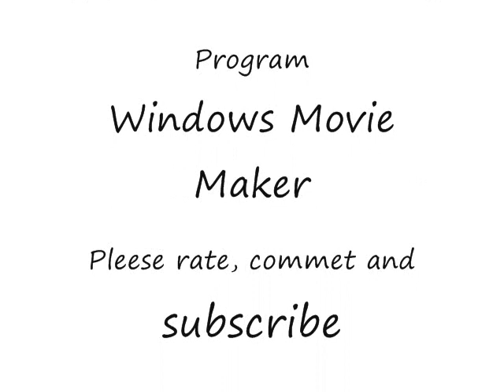Linkin Park Hands Held High Lyrics in Description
Turn my mic up louder I got to say something
Light weights step to the side when we come in

Feel it in your chest the syllables get pumping
People on the street they panic and start running

Words on loose leaf sheet complete coming
I jump in my mind and summon the rhyme, I'm dumping

Healing the blind I promise to let the sun in
Sick of the dark ways we march to the drum and

Jump when they tell us that they wanna see jumping
Fuck that I wanna see some fists pumping

Risk something, take back what's yours
Say something that you know they might attack you for

Cause I'm sick of being treated like I have before
Like it's stupid standing for what I'm standing for

Like this war's really just a different brand of war
Like it doesn't cater the rich and abandon poor

Like they understand you in the back of the jet
When you can't put gas in your tank

These fuckers are laughing their way to the bank and cashing the cheque
Asking you to have compassion and have some respect

For a leader so nervous in an obvious way
Stuttering and mumbling for nightly news to replay

And the rest of the world watching at the end of the day
In their living room laughing like "what did he say?"

[Chorus:]
Amen
Amen
Amen
Amen
Amen

In my living room watching but I am not laughing
Cause when it gets tense I know what might happen

World is cold the bold men take action
Have to react or get blown into fractions

Ten years old it's something to see
Another kid my age drugged under a jeep

Taken and bound and found later under a tree
I wonder if he had thought the next one could be me

Do you see the soldiers they're out today
They brush the dust from bullet proof vests away

It's ironic at times like this you pray
But a bomb blew the mosque up yesterday

There's bombs in the buses, bikes, roads
Inside your market, your shops, your clothes

My dad he's got a lot of fear I know
But enough pride inside not to let that show

My brother had a book he would hold with pride
A little red cover with a broken spine

On the back, he hand-wrote a quote inside
When the rich wage war it's the poor who die

Meanwhile, the leader just talks away

both scared and angry like "what did he say?"

[Chorus x6]

[x6]
With hands held high into the sky so blue,
As the ocean opens up to swallow you.